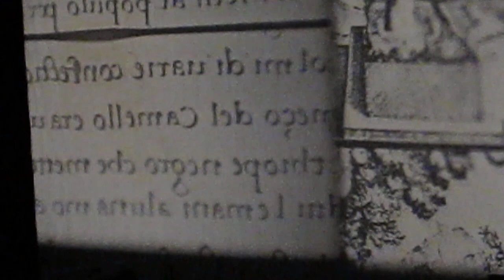Godspeed You! Black Emperor - Sleep LIVE@Terminal 5, NY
Godspeed You! Black Emperor - Sleep LIVE@Terminal 5, Manhattan, NY. Monday March 14 2011